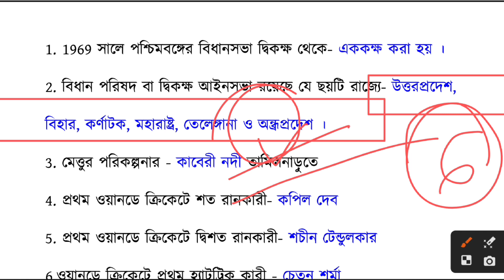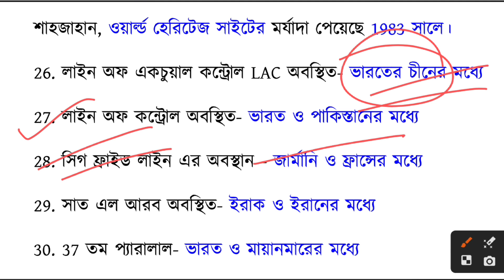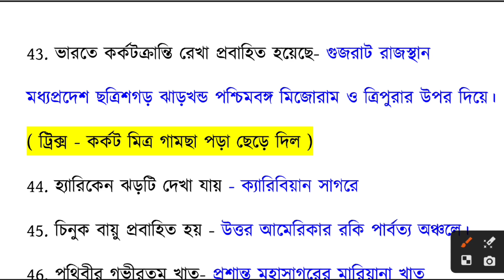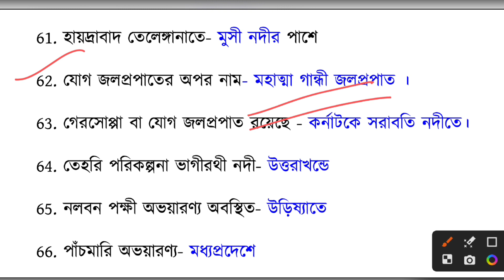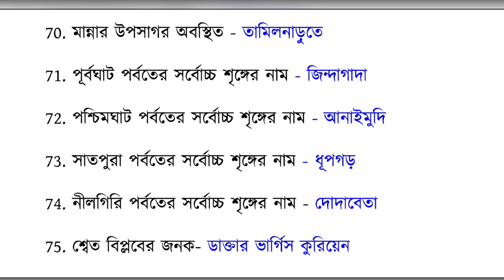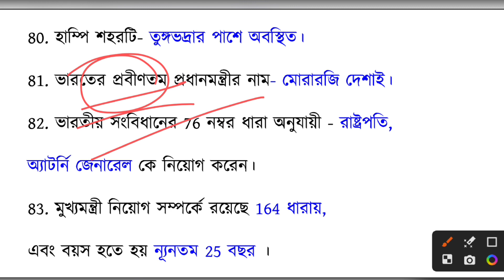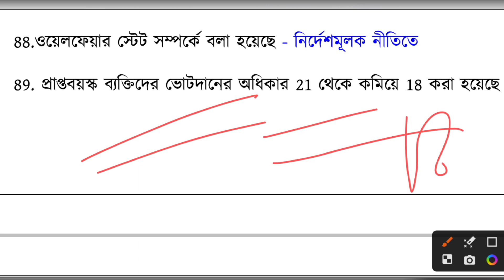MTS/ WBP Male Lady & Kolkata Police Gk Class 2023, Kolkata Police Gk Class 2023, WBP Lady Constable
🇮🇳🇮🇳 **কলকাতা পুলিশ কনস্টেবল** + WBP প্রিলি 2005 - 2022** পর্যন্ত বিগত **18** বছরের সমস্ত প্রশ্নোত্তর With solution
এইমাত্র প্রকাশিত হলো** , যারা নিতে আগ্রহী এই নাম্বারে ₹55 পেমেন্ট করে 👇👇

এখানে পেমেন্ট স্ক্রিনশট দাও সঙ্গে সঙ্গে pdf পেয়ে যাবে :-